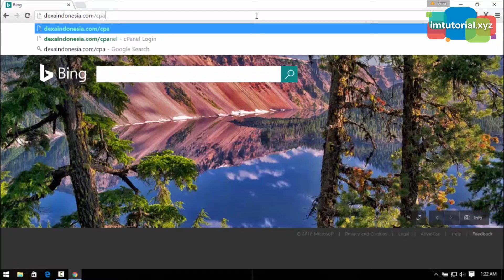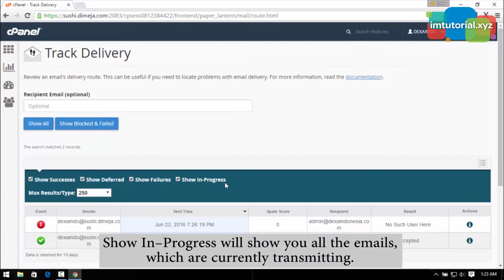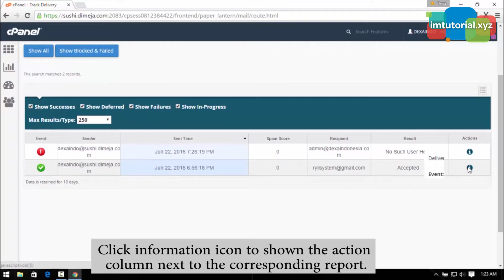How to Use Track Delivery In Cpanel